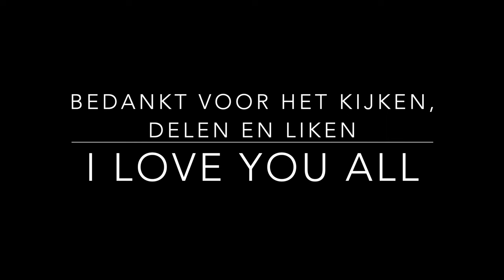IN HET GEKKENHUIS - schaterdag - humor verhalen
Ik maak zo nu en dan een hoop gekke, maffe en grappige dingen mee deze verhalen deel ik graag met jullie hier weer een nieuwe episode, In het gekkenhuis.